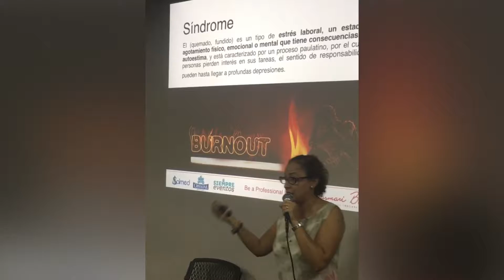Be a Professional Happy [Conferencia Yasmari Bello] cero estrés laboral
Una de las premisas de mi trabajo es hacerle saber a los líderes de las organizaciones que el síndrome de burnout ocurre por exceso de estrés y por falta de motivación para permanecer en nuestra jornada laboral por largo tiempo, el cuerpo necesita descanso, dosis de sonrisas y entrenamiento mental.